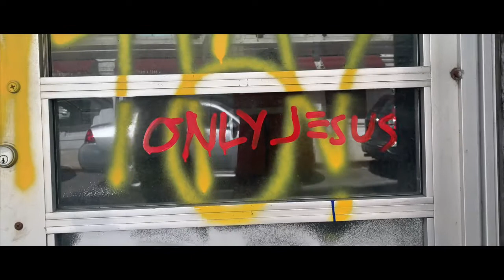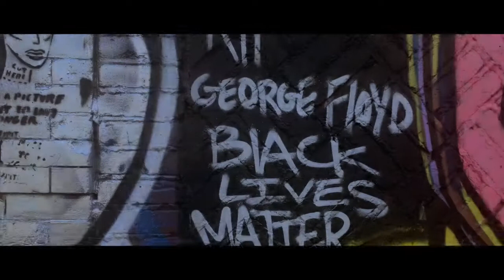Marley Man & Ty-Poe - Mirror Mirror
"Mirror Mirror" Off the forthcoming "Legends of Crescent Ave" Album